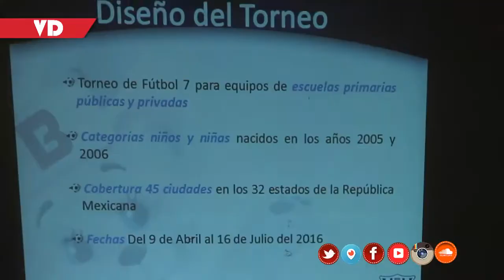Presentación Futbolito Bimbo en Celaya 2016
La nueva edición de este torneo fue presentada por el coordinador en Celaya, Juan Manuel Ríos ante directivos de la empresa Bimbo, autoridades locales y medios de comunicación.